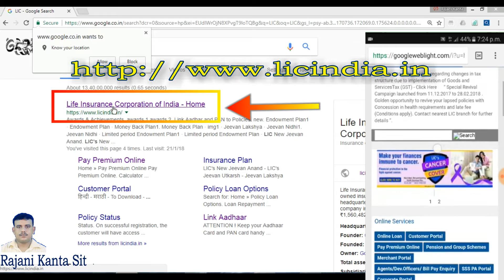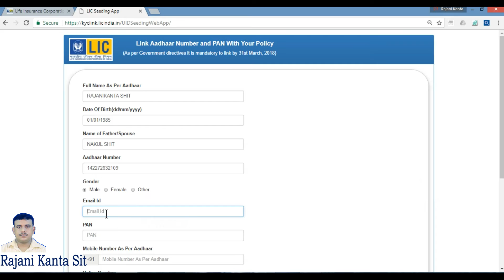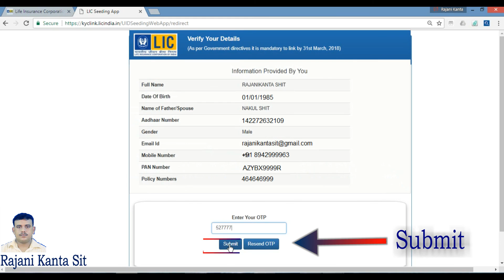How to Link Aadhar and PAN to LIC Policies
Total process step by step to link Aadhar and PAN to LIC Policies.